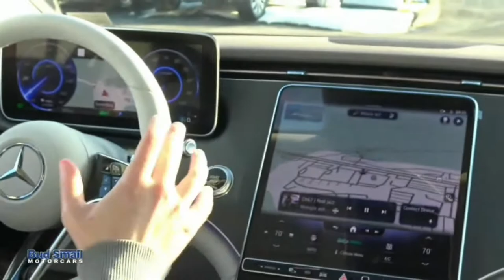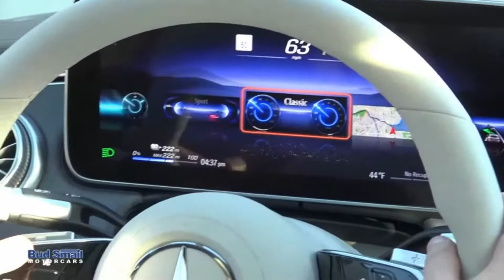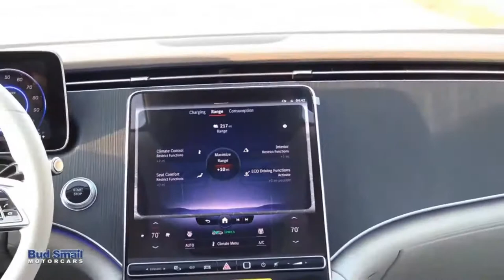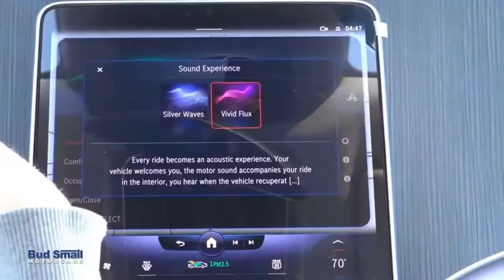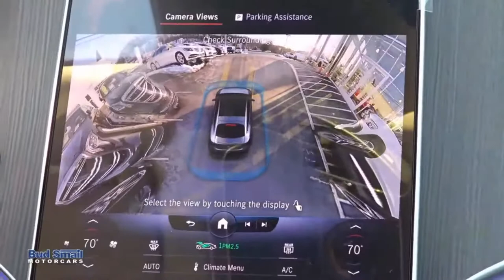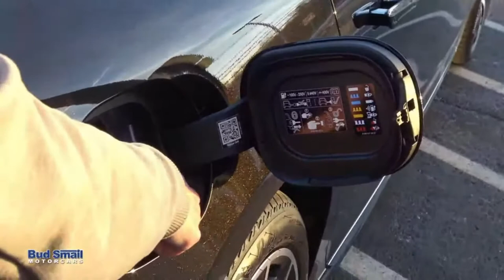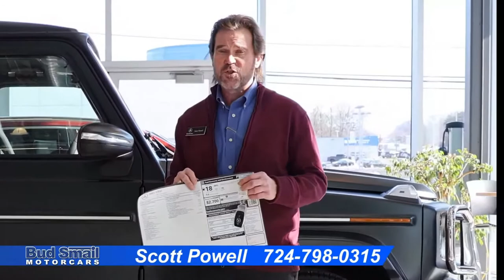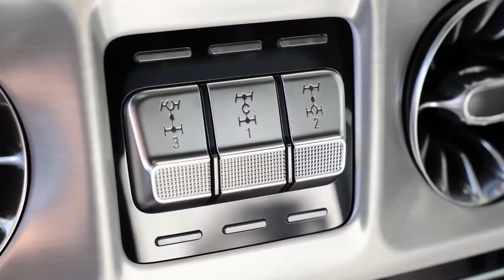2022 Smail Mercedes-Benz Auto Show - Live from Greensburg PA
Have a look at what's new at Mercedes with your host Taylor Smail and Product Specialists Scott Powell and Anthony Polvinale at the 2022 Smail Mercedes-Benz Auto Show!
GLE 350
Mercedes EQS 450
GLC 300
G-Class

🎁 Also, don't forget to enter into our giveaway for a chance to win an Apple Watch, an Apple TV, or a Smail Auto Gift Basket!

Bud Smail Motor Cars, LTD.
5053 U.S. 30
Greensburg, PA, 15601